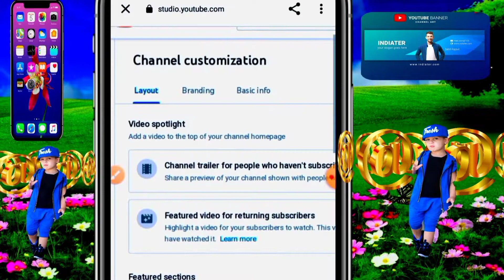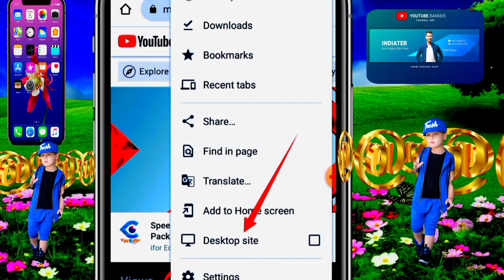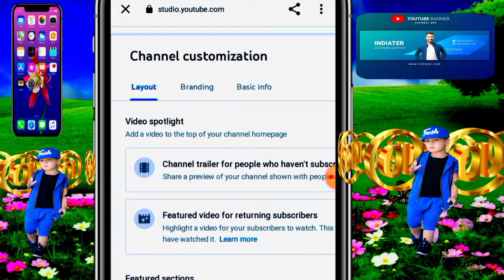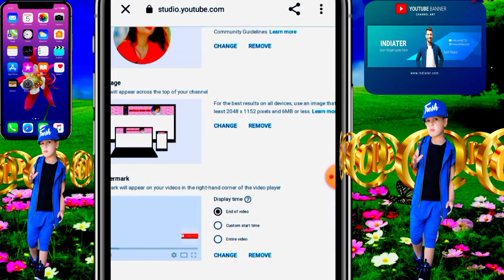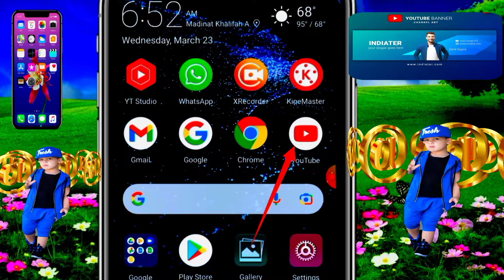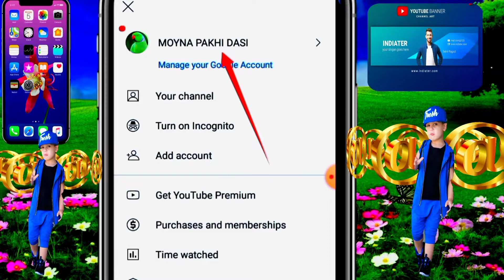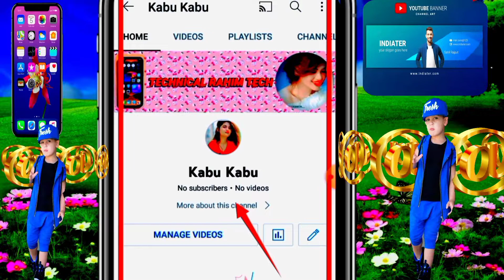How To Change Logo YouTube Channel! Change Logo YouTube Channel in Mobile